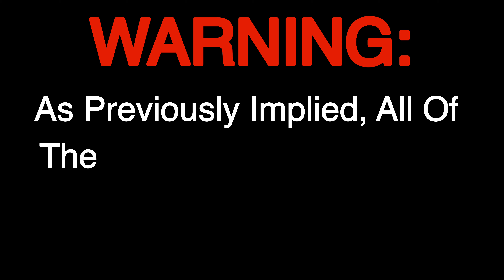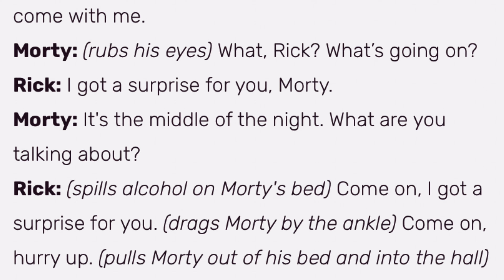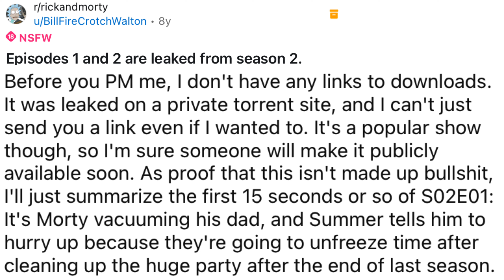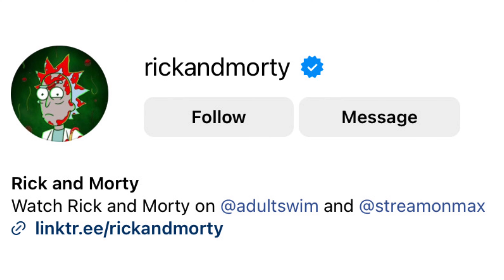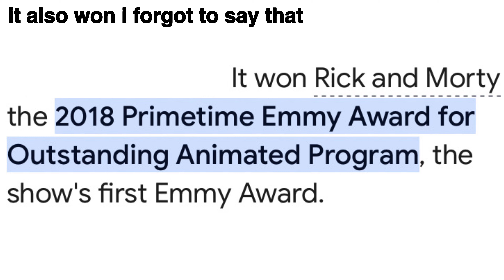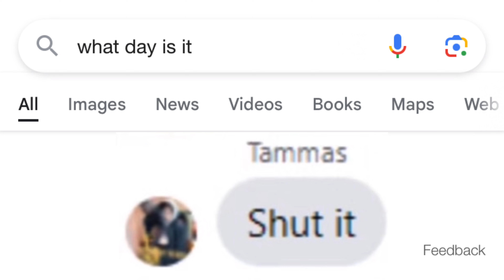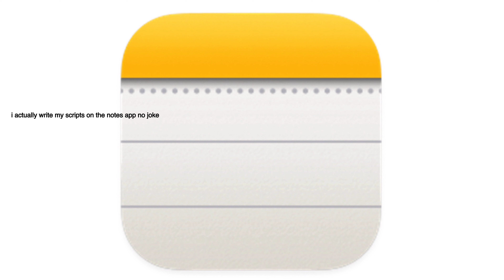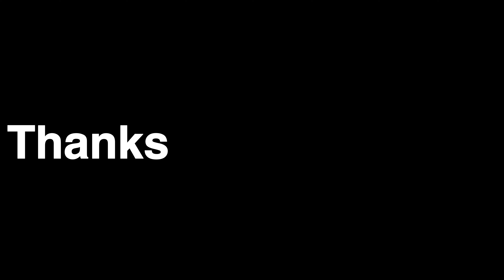10 Minutes Of Useless Information About Rick And Morty.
⚠️Sorry For The Delay, There Was An Issue With Audio Quality That Required Me To Reupload The Video⚠️

As The Title Suggests, This Video Is Centred Around Exactly 10 Minutes Of Completely Useless Information About The Show 'Rick And Morty'

And Yes It's EXACTLY Ten Minutes, I Ended The Intro And Began With The Facts At 00:26 And The Video Ends At 10:26 (Unless YouTube Decides To Set The Length To 10:25 Cos Its Like 3 Miliseconds Away)

Sorry It Took Over A Month To Do This, Its Because For The First 2 Weeks I Was Working On A Seperate Video That Ended Up Being Scrapped.

If This Video Is Well Recieved I May Work On A 15 Minute Version Then After Maybe A 20 Minute Version Then A 30 Minute Version.

Background Music Song List:

Priceless - thewatermelondoggo (Me lol)
00:00 - 00:22

Athletic - Nintendo (From The Yoshi's Island OST)
00:27 - 02:33

The Dump - Unknown (From The Work At A Pizza Place OST)
02:36 - 04:53

Walk In The Park - thewatermelondoggo (Me lol)
05:00 08:39

creeper mug - thewatermelondoggo (Me lol)
08:43 - 10:24

Support My BandLab Account!

Listen To My (As Of This Videos Release) Newest Single!

Thanks Alot For Watching And I Hope You Enjoyed The Video :D

Have An Awesome Summer With Lots Of Family Cookouts And Swimming Pools And Grinding GTA 5 Online And All Sorts Of Hot Weather Festivities, (As I Probably Wont Be Back With Another Video Until Like Halfway Through It) And Enjoy The Rest Of Your Day.